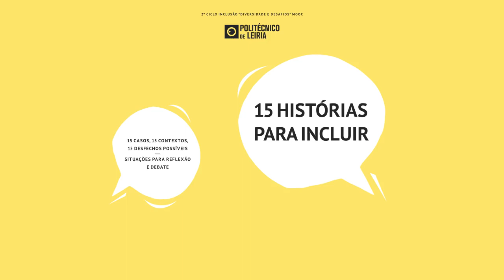15 Histórias para Incluir - Nota introdutória